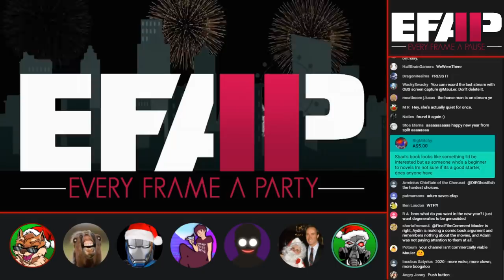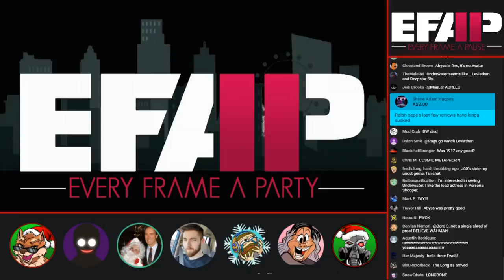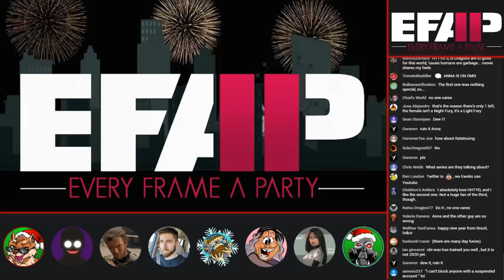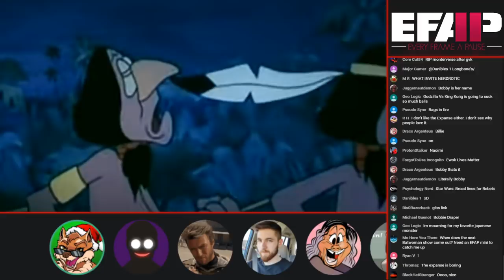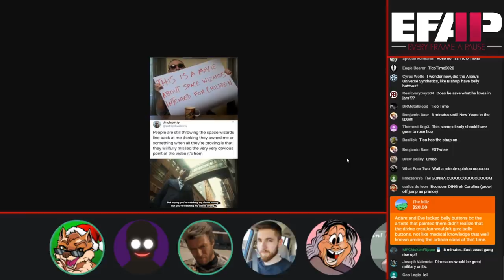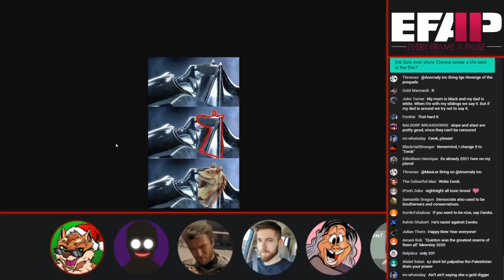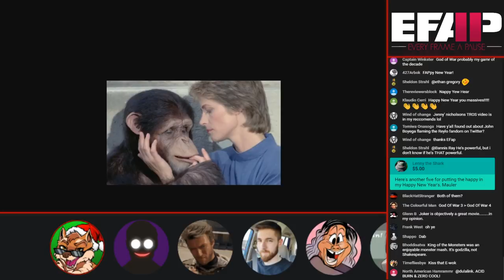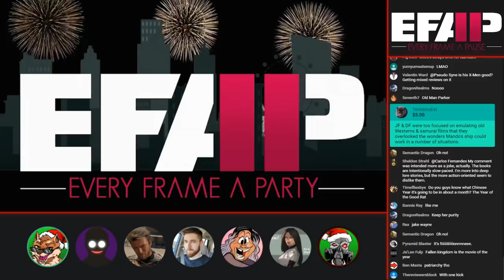EFAP #68 - Happy New Year! Welcome to the first EFAP of 2020! - Part 2